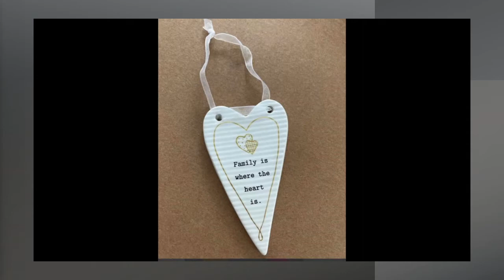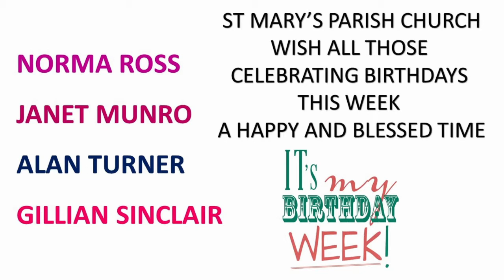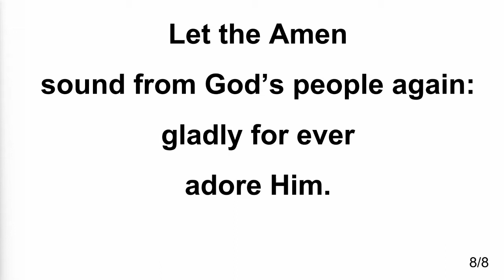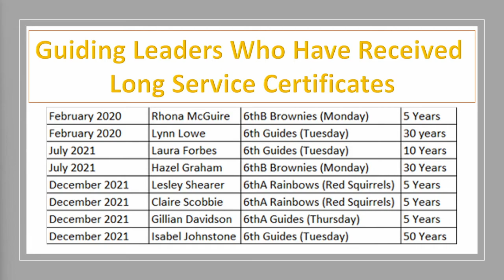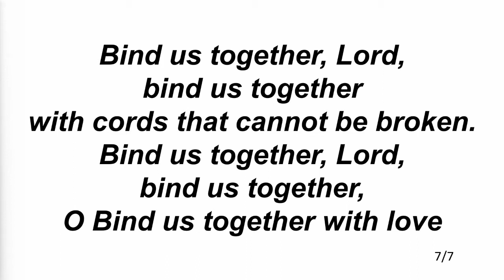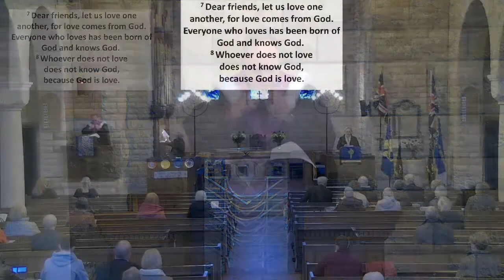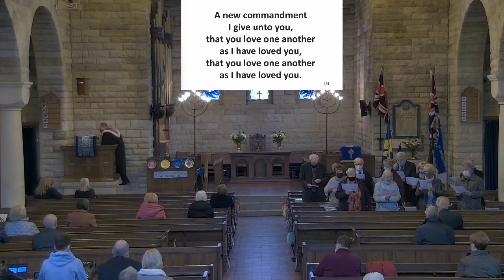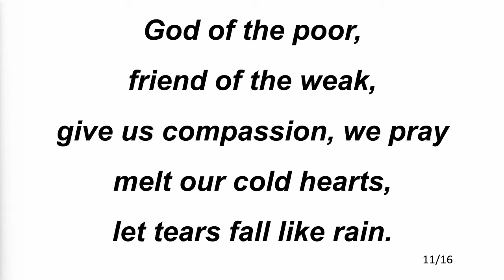Sunday 20th February